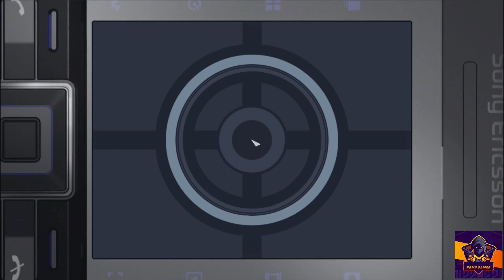007 quantum of solace pc gameplay part 5\6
I hope you enjoy this game thank you so much

game name- .Quantum.of.Solace James.Bond.007